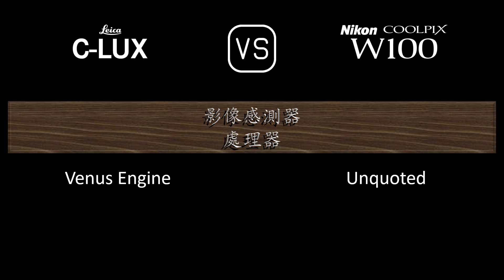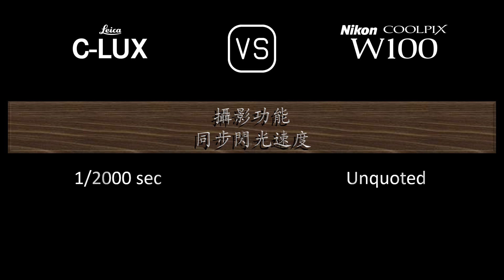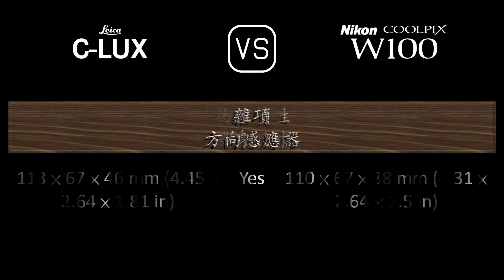Leica C-LUX 與 Nikon Coolpix W100 的規格比較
本片是 Leica C-LUX 與 Nikon Coolpix W100 的功能概述和規格比較 (comparison of specifications)，希望對您有所啟發。感謝您的支持。

00:24 推出
00:32 機身
00:41 影像感測器
01:05 影像
01:21 光學與對焦
02:06 屏幕
02:26 取景器
02:42 攝影功能
03:43 錄像功能
03:59 儲存
04:04 連接性
04:32 物理特性
04:52 雜項